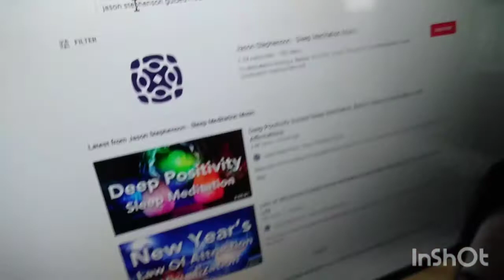I AM INTO MEDITATION NOW